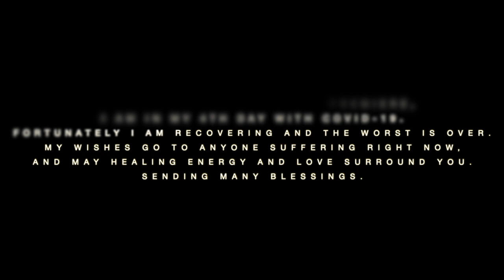COVID-19 Healing Meditation for Recovery | Ambient Cello for Deep Healing Energy & Light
Hi dear Wongies, at the time this video premieres, I am in my 4th day with COVID-19. The first 3 days were really rough, I could not sleep well, due to body aches and pains, and a killer sore throat too. Fortunately I am on my way to recovery and I was able to prepare this video for you all. (I didn't record the video while I had COVID! Luckily I had prepared one earlier). Healing energy to anyone who is suffering right now and wishing quick recovery to you. Much love and light. Janice

▶SHOP MY SIGNAL CHAIN◀
Cello →

▶ JOIN THE WONG FAMILY ◀
Sign up for 'The Wong Weekly', a personal email from The Wong Janice sent directly to your inbox every Friday so you never miss video premieres and new music

▶ SUPPORT ◀
If you like my music, donate or buy me a 'virtual' coffee
Prefer to send me Ethereum? 0xBFdE300aAa5bA24B53E511317Fd100393e8D7Fb4

▶ THE WONG JANICE ◀
Hi, I am a sound meditation guide and cellist based in Amsterdam in The Netherlands helping people like you feel more centred and calm through deep ambient cello music, online courses and virtual cello meditation concerts.

▶ FREE 30-MIN CELLO MEDITATION VIDEO ◀
and get a personal email every Friday with news and more free goodies.

▶ SHEET MUSIC ◀
- The Chakras: A Deep Cello Journey
- Fear (30-minute Meditation)
- Trust (Close Your Eyes)